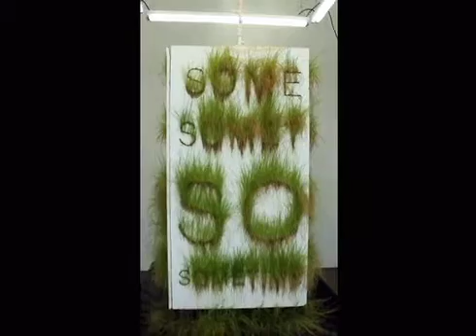Bill Schuck's "sometime"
Video of "sometime" by Bill Schuck as part of the WORD exhibit at HVCCA